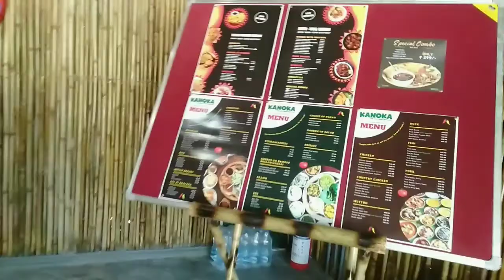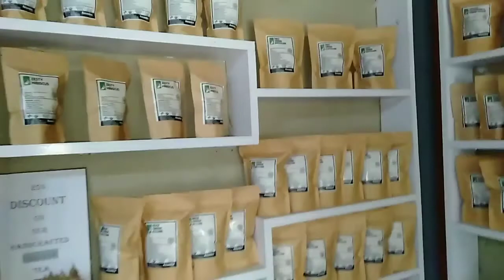Beautiful Kanoka Village Resort vlog || Kanoka village Resort आव बेरायबाय || A Nita Daimari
Beautiful Kanoka Village Resort vlog . Kanoka village Resort आव बेरायबाय